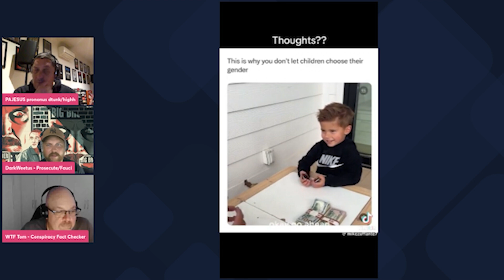The Oreo Kid proves why kids should not be taking puberty blockers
After watching this video can you truly believe that minors should be choosing their gender at such a young age?